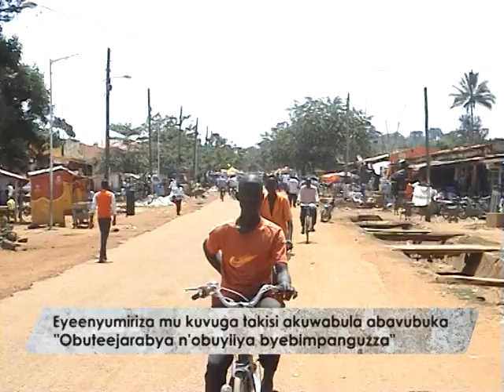Eyeenyumiriza mu kuvuga takisi awabula abavubuka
"Obuteejarabya n'obuyiiya byebimpanguzza"

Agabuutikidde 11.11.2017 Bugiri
Reporter: Kibuuka Lumu
BUSOMERO
SHEIKH NUHU BATTE MUZAATA